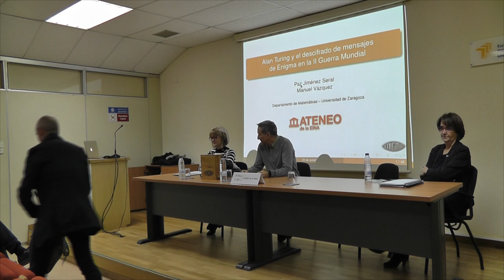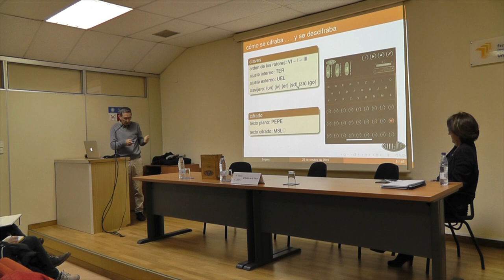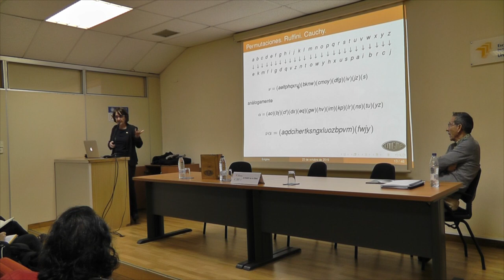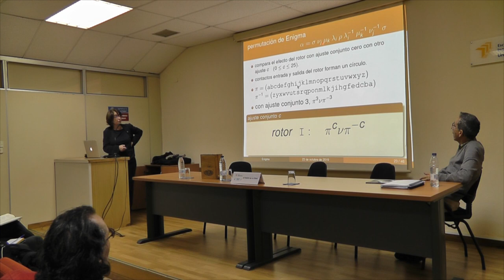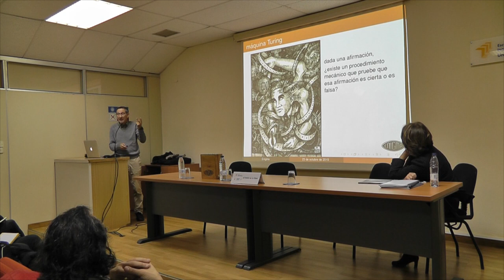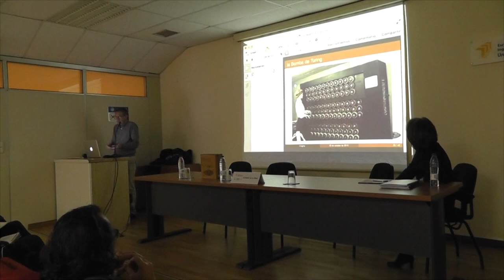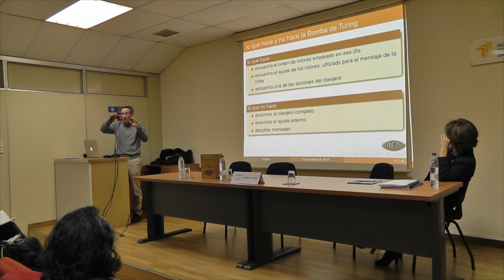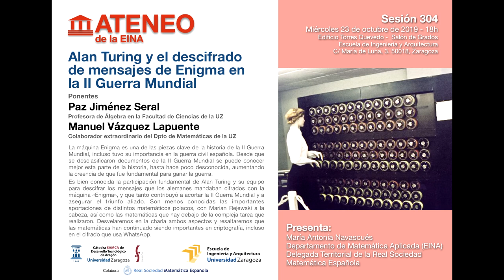Ateneo 304. Alan Turing y el descifrado de mensajes de Enigma en la II Guerra Mundial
Paz Jiménez Seral y Manual Vázquez Lapuente
La máquina Enigma es una de las piezas clave de la historia de la II Guerra Mundial. Incluso tuvo su importancia en la guerra civil española. Desde que se desclasificaron documentos de la II Guerra Mundial se puede conocer mejor esta parte de la historia, aumentando la creencia de que fue fundamental para ganar la guerra.
Es bien conocida la participación de Alan Turing y su equipo para descifrar los mensajes que los alemanes mandaban cifrados con la máquina "Enigma" y que tanto contibuyó a acortar la Guerra y a asegurar el triunfo aliado. Son menos conocidas las importantes aportaciones de distintos matemáticos polacos con Marian Rejewski a la cabeza. Se resalta la importancia de matemáticas en la criptografía, incluso en el cifrado que usa WhatsApp.